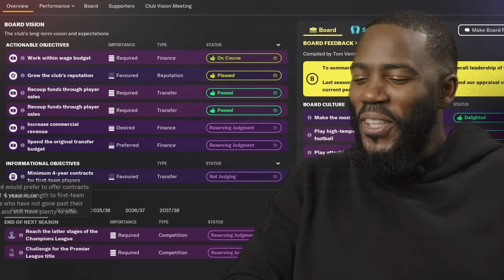SCHOOL FRIEND HOOK UP AND START INVESTING HOMES | HOMES UNDER THE HAMMER TIME WITH MO GILLIGAN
for updates on shows and events.